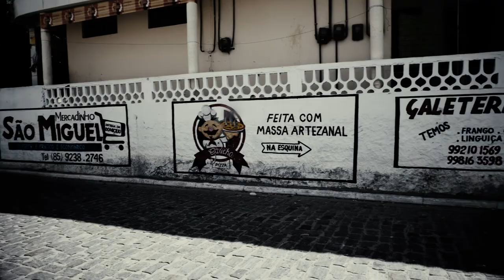An Ordinary Kitesurfing Day in Taiba Lagoon - Kiteboarding Freestyle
PKR Kiteboarding pkrkiteboarding.com has everything you need to know about kitesurfing.
You can also find information about the newest gear, best spots, talented riders, kiteboarding competition, kitesurfing video and all about the recent events.

Our site is dedicated to all those who love kitesurf.